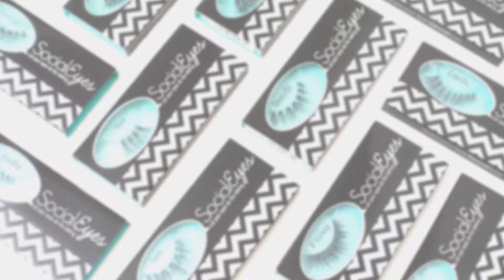SocialEyes Lashes Try-On | False Eyelashes Demo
Showcasing SocialEyes Lashes close-ups and try-ons on monolid eyes.

Featured Products:
SocialEyes Lashes in:
Brunette
Envy
Foxy
Lady
Lush
Tease
Vixen
Whiplash